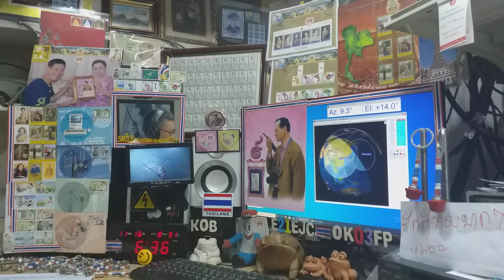JA3YEB ssb qso with E21EJC on Satellite DOSAAF-85 (RS-44) 16 NOVEMBER 2020